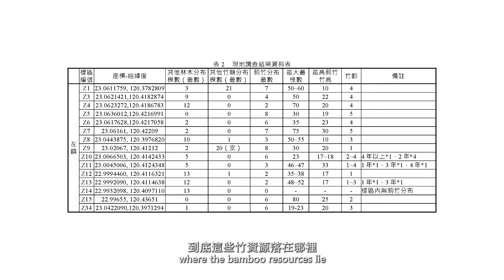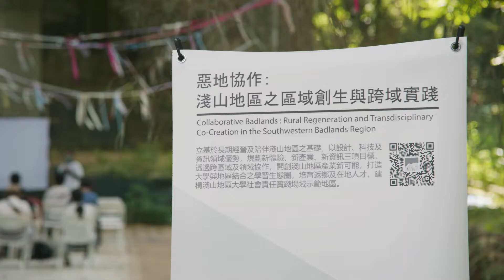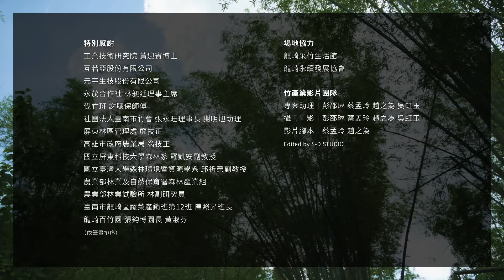【築，再生新機】國立成功大學―惡地協作2.0：H.E.A.R.T.串起共學、共做、共感的淺山心生活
教育部第三期大學社會責任實踐(USR)計畫｜惡地協作2.0：H.E.A.R.T.串起共學、共做、共感的淺山心生活 ―社群主題微電影

自2019年起透過一、二手資料調查與分析在地產業動態，檢視校內資源，著眼於惡地區域竹林資源，應用農委會農林航空測量所提供的最新正射影像圖資，盤點竹林資源分布及產銷鏈關係人，在大學端建構基礎資料庫的同時媒合跨系所師生，分別由構竹創新與循環經濟兩視角切入，與地方夥伴共學共創。在場域端，協力製作大型竹構裝置藝術，促進師生與在地竹師傅之交流學習，調整地方工法與結構的問題癥結，來發揮竹材料特性，此外，也持續擴大拜訪竹產業產、官、學相關單位，並舉辦竹產業工作坊，以團隊為平台，逐步建立與拓展產業振興互動圈。

■ 主辦單位 ｜教育部大學社會責任USR推動中心
■ 執行單位 ｜國立成功大學